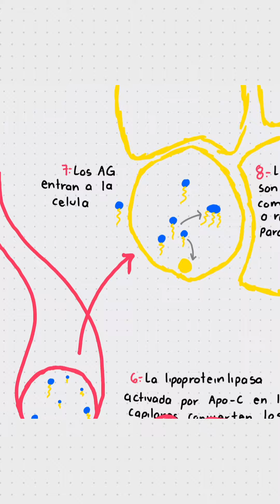Digestion de lipidos